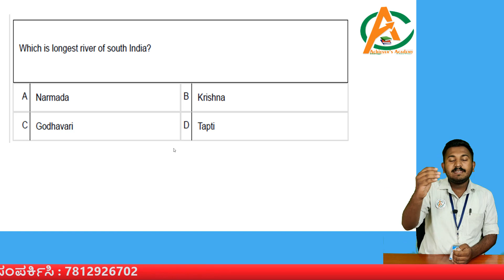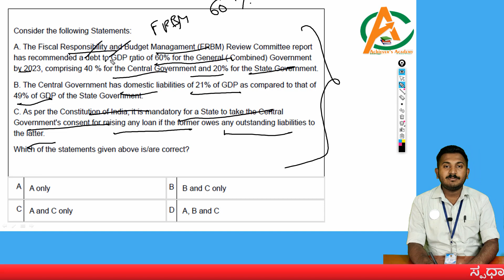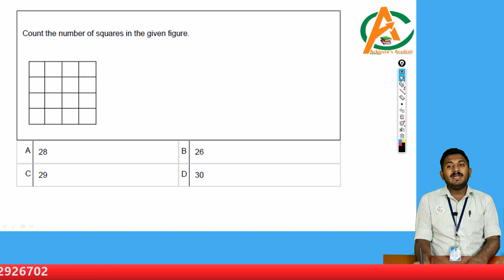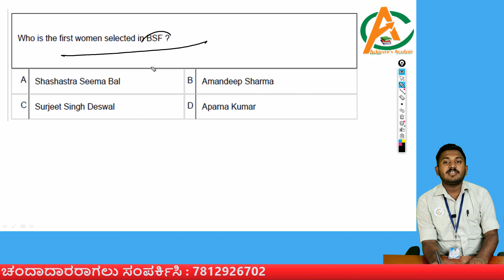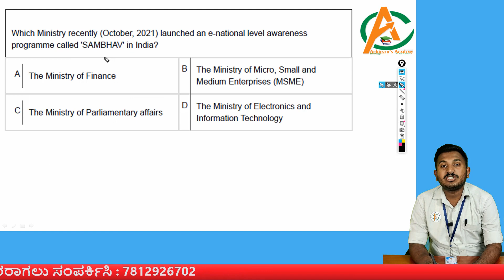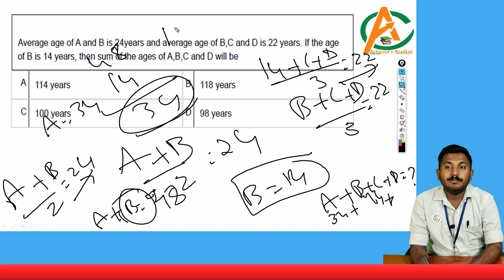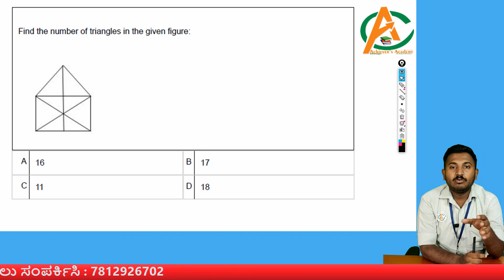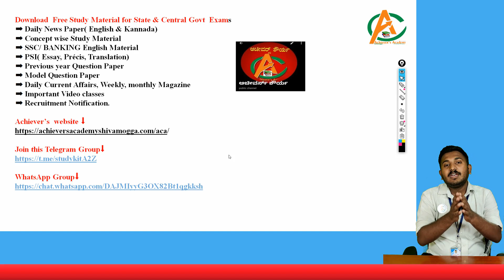07-01-2023 ರಂದು ನಡೆದ |KPSC MOCK EXAM |ಸಂಪೂರ್ಣ ವಿಶ್ಲೇಷಣೆ